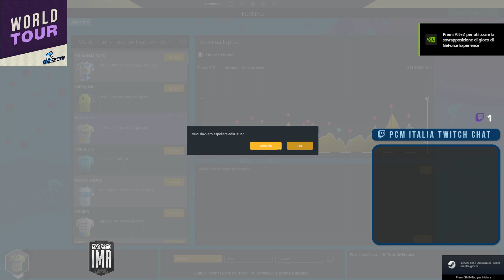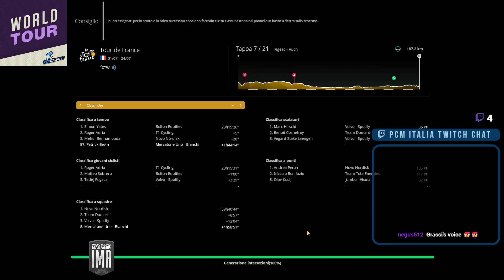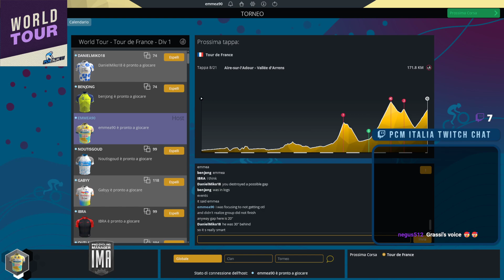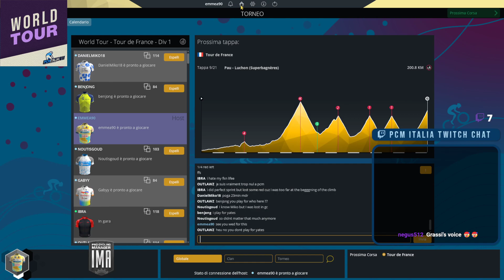Pro Cycling Manager 2022 | Tour de France | Division 1 | Day 2